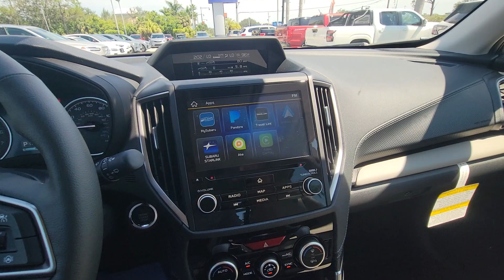VIP Carol Davis